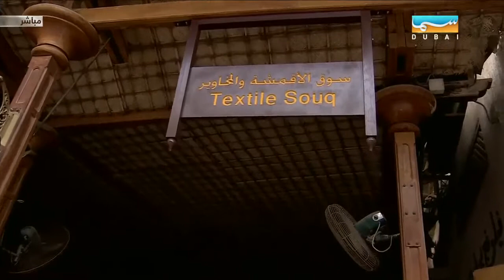صباح الخير يا بلادي | جولة في سوق الأقمشة في دبي